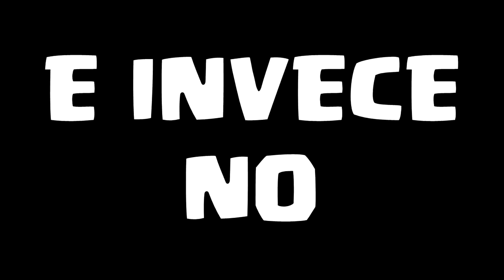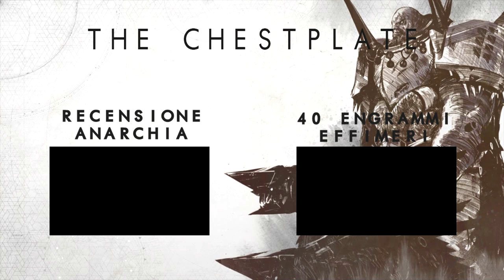IL MIGLIOR PACK OPENING DI SEMPRE-35 ENGRAMMI BRUMOSI-DESTINY 2[ITA]